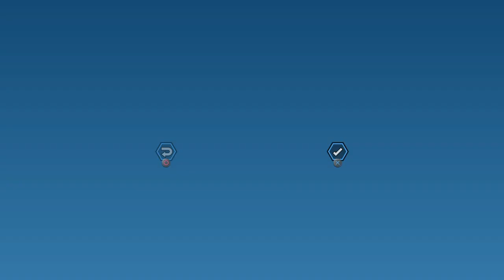Lego city undercover ep 32 (xtra) worst criminal ever